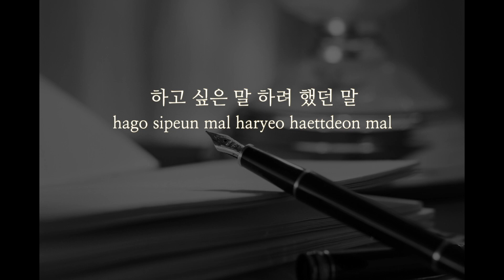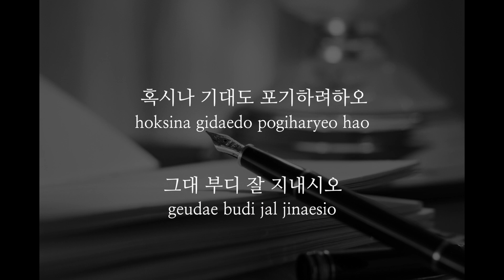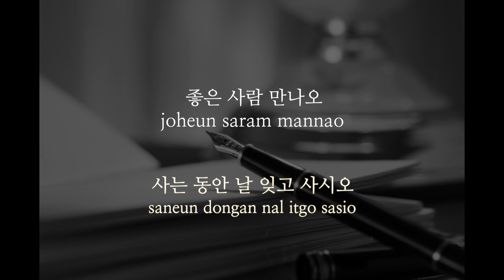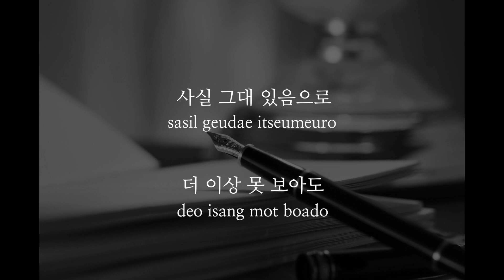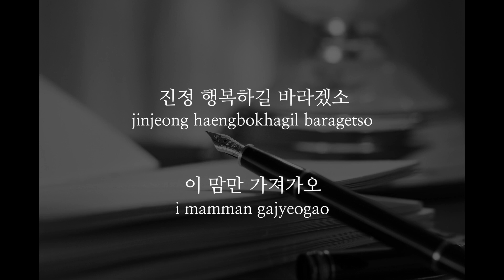김광진 - 편지 (여Key/+1Key)(Key : C)(Acoustic MR)(Acoustic Inst)(Piano MR)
김광진  편지
Acoustic Piano Ver. MR 입니다.